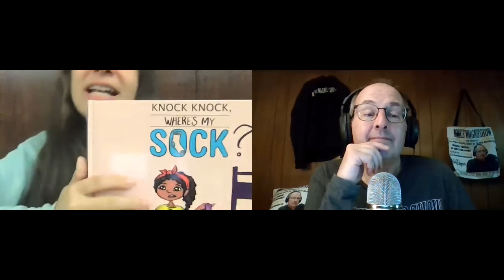Author/founder of Knock Knock Give a Sock Adina Lichtman is my very special guest!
Monday…Author/founder of Knock Knock Give a Sock Adina Lichtman talks about her two books “Knock Knock, Give a Sock” and “Knock Knock Where’s My Sock?” tackling the issues of homelessness from two different vantage points and her foundation raising the awareness about who are the homeless and providing fresh socks as a much-needed resource in many homeless shelters! Adina also talks about the two-step approach to achieve goals and encourages company and community to join, get involved, and get to know each other! and check out her books on Amazon!